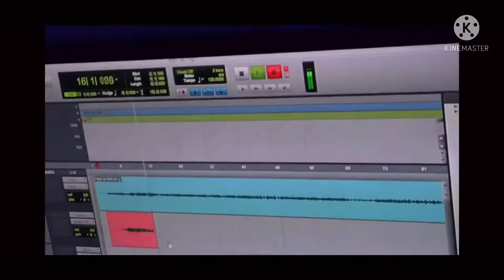lifestyle turnt by mic talented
lifestyle turnt  this is not the official video to this song this was putting my image out there of a heavy workday, two performances, and then shooting shots at Miami lounge